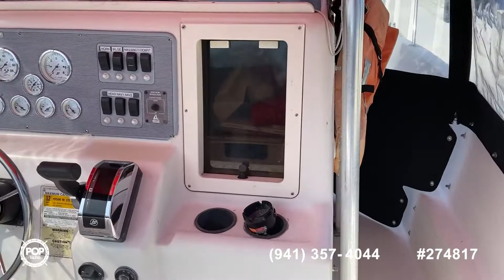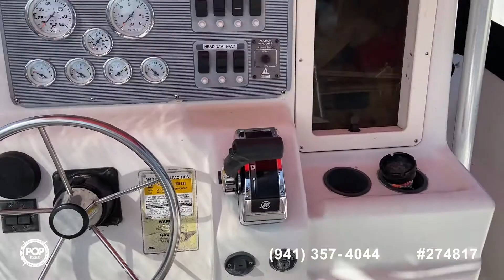[UNAVAILABLE] Used 1997 Pro-Line 240 Sportsman in Hopewell, Virginia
1994 Pro-Line 231 in Middletown, Delaware - $14,500

2004 Boston Whaler 240 Outrage in Fredericksburg, Virginia - $62,250

2003 Sea Hunt Victory 215 in Gloucester, Virginia - $20,000

2005 Pro-Line 24 Sport in Lake Wylie, South Carolina - $38,900

2001 Sea Ray 260 Sundancer in Heathsville, Virginia - $35,000

1985 Wellcraft 260 AC in Virginia Beach, Virginia - $36,150

2014 Sea Fox 246 Commander in Cape May, New Jersey - $82,000